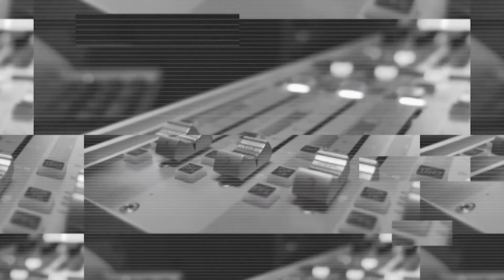Project Veritas Border Crisis Unveiled!!!!!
Project Veritas Obtains Never-Before-Seen Images Inside Texas Detention Facility … Illegal Immigrants are Cornered in Tight Spaces and Wrapped in Space Blankets on the Floor